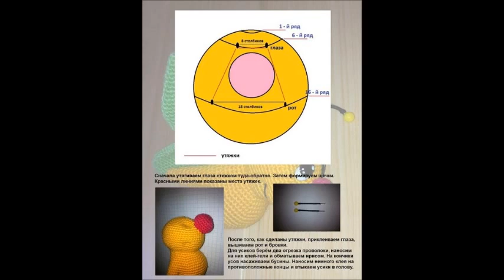Бабочка крючком.Игрушка амигуруми.Как связать голову,туловище,крылья бабочки.Butterfly.Мотылёк Макс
Описание-как связать игрушку амигуруми крючком"мотылёк".В этом видео вы увидите схему как связать голову,туловище,крылья и лапки мотылка.Подписываемся на мой канал ,ставим лайки,оставляем коменты,если хотите что бы я записала подробное описание,то когда наберётся 50 человек,то выложу видео.